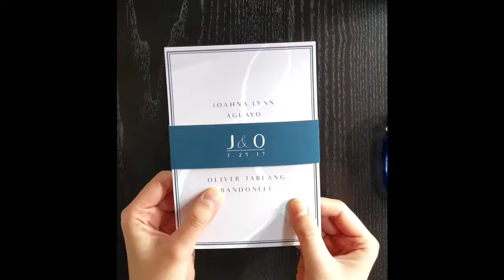How to assemble wedding invitation with belly band and envelope insert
Step by step instruction on how to assemble your Lemon Min Weddings invitation set!

If more than one person helping, I suggest starting an assembly line:

Station 1: Insert liners
Station 2: Wrap belly band around invitation

Station 3: Apply adhesive to liner and belly band

Station 4: Add info card and appropriate # of RSVP cards and insert into correct envelope

Note on adhesive: Since making this video I have switched to Scotch adhesive tape. It goes on smooth and never tangles.